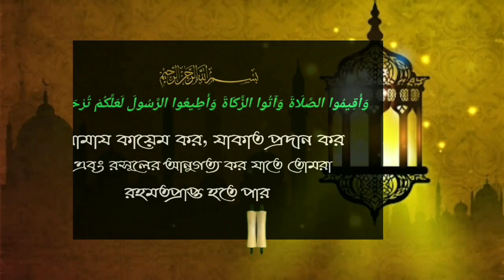যাকাতের টাকা দিয়ে ইফতার দেওয়া যাবেᴴᴰ┇by শাইখ আব্দুল মাতিন আল মাদানী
যাকাতের টাকা দিয়ে ইফতার দেওয়া যাবেᴴᴰ┇

Iftar will be given with zakat money.

जकात पैसे के साथ इफ्तर दिया जाएगा